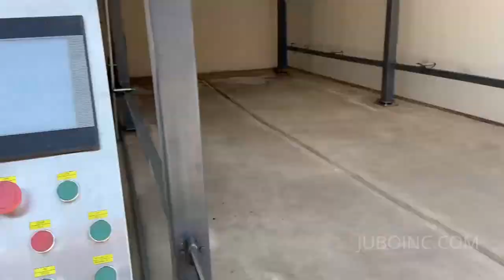CONTACTLESS CAR WASH MACHINE JUBO360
| contactless car wash
| brushless car wash
| touchless car wash
| touchfree car wash

| JUBO360 comes with the latest technologies leading in car wash industry, with touchless
360guard nativevoice nativesign 3D etc. new techs. JUBO360 settled as high-level touchless featured with Smart360

technology.
Smart360 technology bringing High-pressure wash system, with sector nozzles on 360 spray arm to form a high-pressure
water blade to clean vehicles (mini, sedans, SUV, MPV etc.) – Combined with functions of HP Chassis wash, HP 360 wash,
multifoam, Pre-soak, rainwax, Dryer.

ADVANTAGES
Open Bay Configuration
Low maintenance costs
Energy-efficient Design
Exceptional Cleaning
Low Water and Chemical Consumption
Virtual Treadle
3D Detection System
Flexible washing packages
Native sign indicator IP68 Water-proof
Native voice
Anti-corrosion grade 304 stainless and hot galvanization material
Powerful pump
Flexible voice module
Italy SITI motors
High condensed chemical dosing system
Italy SEKO chemical-resistant material
Taiwan DELTA servo system - military grade
Japan OMRON encoder
Slip-free cogged driven belt system
5.5kw powerful dryer 304 stainless steel material
Electrical heated module
Cylinder support rack for cabinet